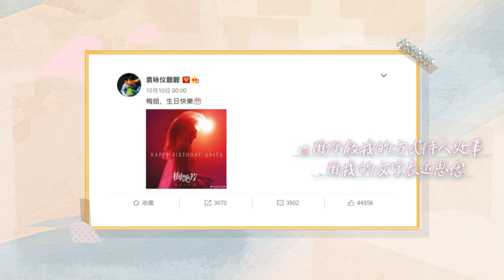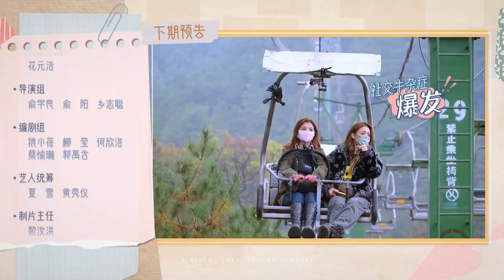MULTISUB《因为是朋友呀》第5期 完整版：神仙夫妇袁咏仪张智霖暖心同行，欢乐启程 容祖儿 钟欣潼 蔡卓妍 Girls’ spectacular journey EP 05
📢《因为是朋友呀》每星期六、日：20:00 (GMT+8) 准时更新~

💬节目简介
容祖儿、阿Sa、阿娇距今已认识共事了20多年，一路风雨相伴感情深厚。此次可以说是三人第一次真正意义上的闺蜜旅行综艺。在此过程中，她们或许会一起去体验各种有趣的事物，或许会一起倾谈一些从未说过的心里话，亦或许会对自我和人生有不一样的感悟和发现！观众也可以跟随她们的脚步一起领略祖国的大好风光，感受各个地方不一样的风土人情。

💬节目定位
《因为是朋友呀》旨在呈现真闺蜜之间鲜活、纯粹的一面，关照女性群体中的普世议题。从其释放出的相关信息可以感知，里面部分对嘉宾主人公的剖白，也是对社会中女性普遍困惑的反思。通过节目能给诸如“女性容貌焦虑”、“原生家庭”、“个体孤独感”等女性社会痛点问题提供新的答案。

💬节目特色
《因为是朋友呀》关照的是女性之间的真挚友情，展现的是三位闺蜜在旅途中各自分享自我生活与人生感悟的励志之旅。与此同时，节目站在观众的立场，一切以真实、自然的原则为出发点，不过多干预嘉宾们的行程规划，不掺杂演绎因素，尽可能还原艺人之间的“真实感”，从最大程度上展现出女孩们对于美好生活的感知与热爱 。
《因为是朋友呀》由三位相识20年的艺人容祖儿、阿Sa、阿娇一起开启的暖心闺蜜之旅，过程中将见证她们之间最真实的情感。